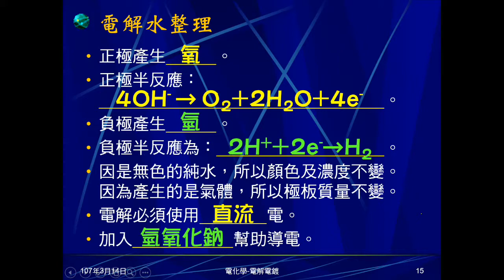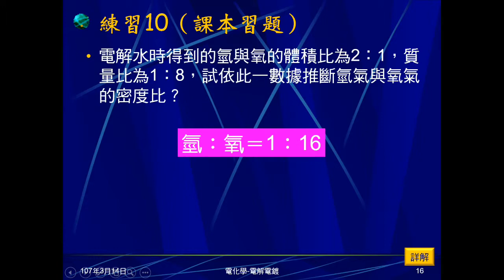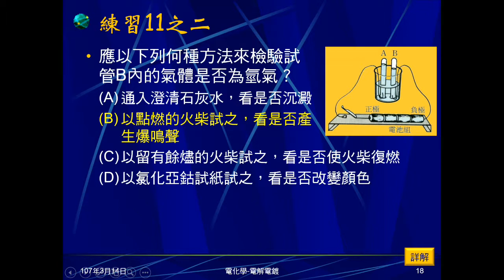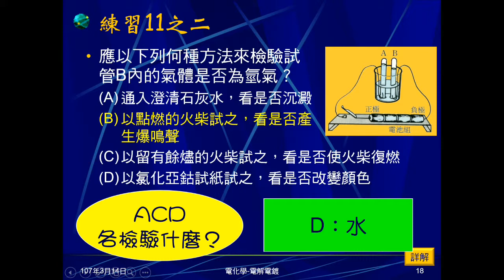106學年國三理化＿電化學19：練習10～11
練習10問電解水得到的氫與氧的密度比。練習11問電解水加何種物質幫助導電，及如何檢驗氫氣。同時問其它選項是檢驗何種物質。